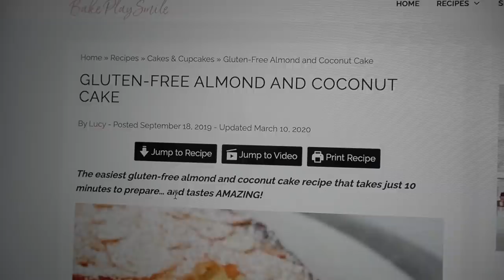TWO DAY KITCHEN ORGANIZE CLEAN & DECLUTTER - Pantry clean up & baking day!!! || THE SUNDAY STYLIST